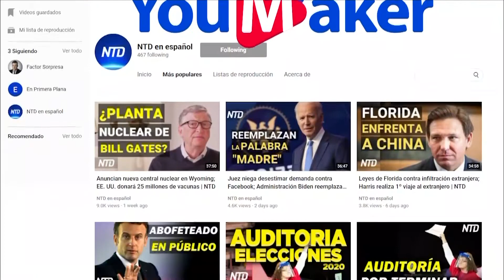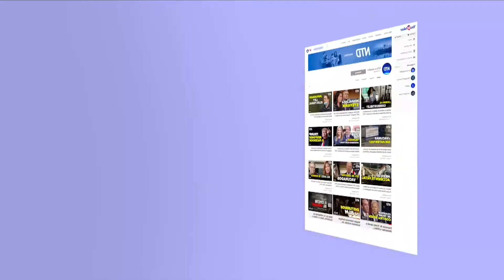Abandonan niño de 2 años cerca de un camión con más de 100 inmigrantes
Las autoridades mexicanas encontraron a un niño solo, que se cree que tiene unos 2 años de edad, cerca de un camión abarrotado que transportaba a más de 100 inmigrantes en condiciones asfixiantes.